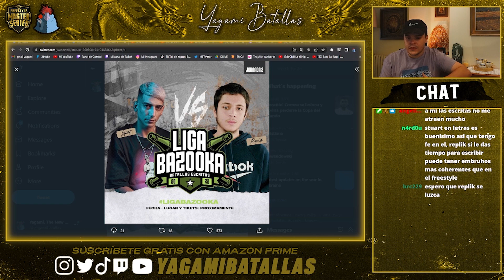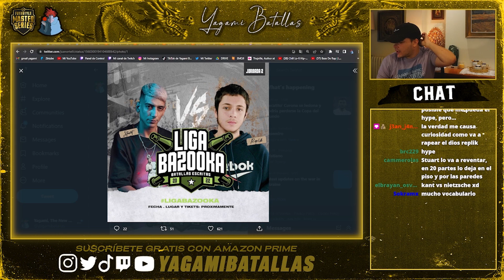🚨ÚLTIMA HORA II STUART vs REPLIK en ESCRITAS📝II LIGA BAZOOKA II ANÁLISIS II YAGAMI